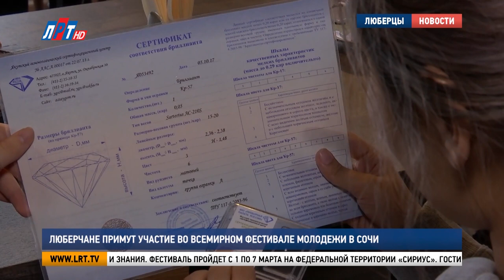Люберчане примут участие во Всемирном фестивале молодежи в Сочи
20 ребят из Люберец прошли отбор на Всемирный Фестиваль Молодежи, который пройдет в Сочи. В неформальной обстановке и с напутственными словами, их проводил и глава округа Владимир Волков.  Как прошла встреча, и чего ждут от поездки юноши и девушки, узнала наша съемочная группа.

Надежда Русакова, начальник управления по работе с молодежью администрации г.о. Люберцы: «В преддверии такого замечательного мероприятия, мы решили все вместе организовать встречу с делегацией городского округа Люберцы, которая вот буквально послезавтра стартует на Черноморское побережье».

Всемирный Фестиваль – самое масштабное молодёжное событие. В нем принимают участие 30 000 российских и иностранных юных лидеров в сфере бизнеса, медиа, международного сотрудничества, культуры, науки и других сфер общественной жизни. Некоторые ребята уже отправились из Люберец в Сочи. Те, кто пришли на встречу, уезжают со дня на день.

Владимир Волков, глава г.о. Люберцы: «Это огромная площадка для обмена мнениями, для получения новой информации, для новых знакомств. Для знакомств с интересными людьми. И конечно, я не сомневаюсь, что вы вольетесь в эту «тусовку».  Там, где вы, где молодость, где креатив, где новые идеи всегда и жизнь меняется в лучшую сторону».

Последний раз фестиваль проходил в 2017 году. Тогда там собралось около 25 000 человек. В этом году от городского округа выбрали 20 юношей и девушек. Они проведут в Сочи 7 дней. Их ждет насыщенная программа, новые знакомства и знания.

Вероника Суровцова, жительница г.о. Люберцы: «На фестивале я в первый раз. В числе амбассадора я тоже в первый раз. Для меня это совершенно новый опыт, тем более на событии мирового масштаба.  Чего я ожидаю в целом от фестиваля? Это, конечно же, новых знакомств, новых положительных эмоций и обмен различными идеями с ребятами из других регионов, из других стран. Непохожих на нас, и в то же время очень схожих по менталитету с нам».

Фестиваль пройдет с 1 по 7 марта на федеральной территории «Сириус». Гости в возрасте от 18 до 35 лет смогут принять участие в мастер-классах, дискуссиях, панельных сессиях и тренировках. А также увидеть выступления творческих коллективов и провести время на концертах и ток-шоу вместе с известными артистами.